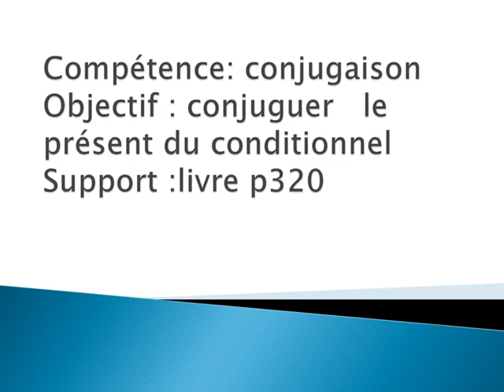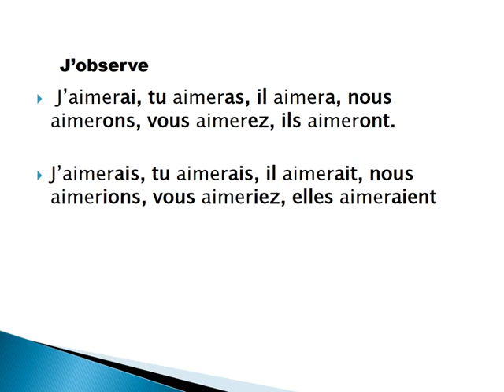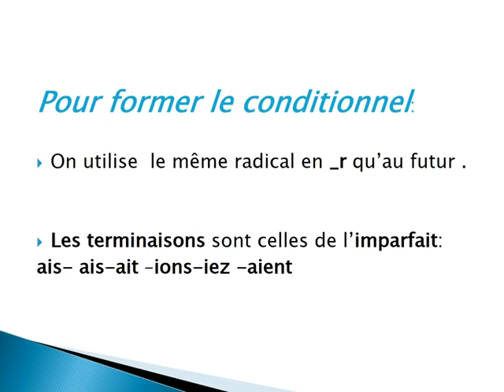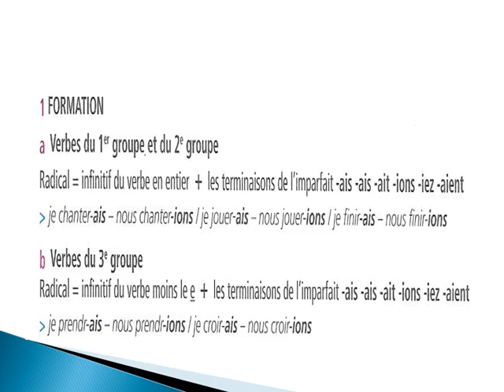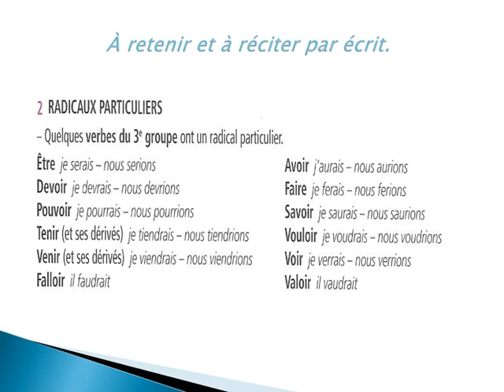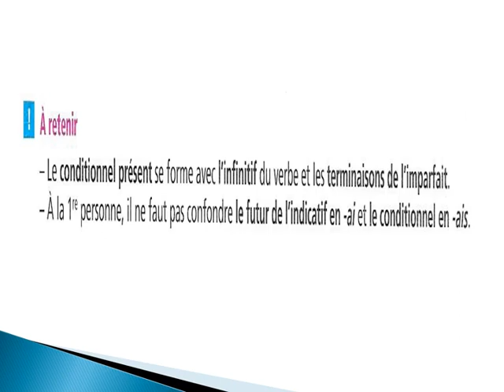Le conditionnel présent - EB6